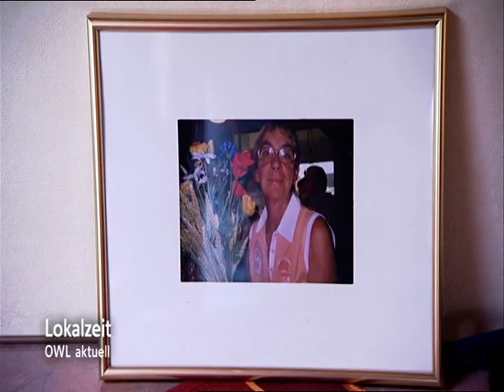10 um 10 -WDR auf dem Stellplatz Loehne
WDR berichtet über die Löhner Wohnmobilisten in der Sendereihe " 10 um 10"